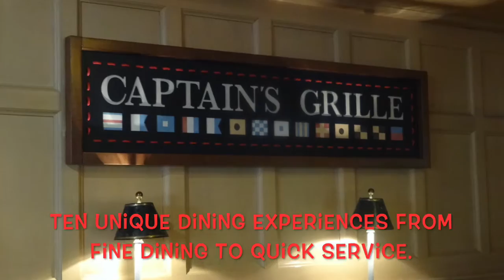Disney's Yacht Club Resort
I was recently invited to the 2016 Disney Social Media Moms Celebration. Our host resort was Disney's Yacht Club Resort is located near Epcot. Take a quick tour with me of this beautiful resort with lots of New England charm and nautical touches. DisneySMMC waltdisneyworld AD